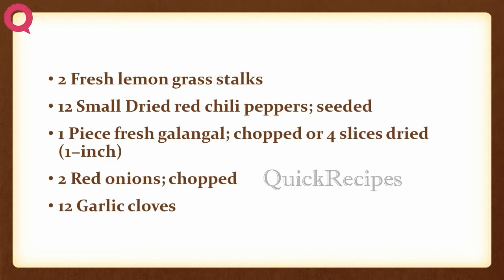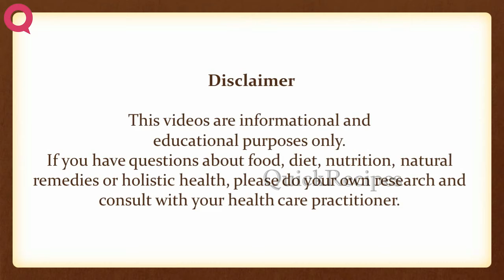Masamam Curry | EASY TO LEARN | QUICK RECIPES